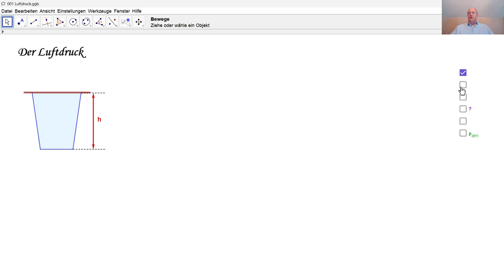Physik 3PhD050 Der Luftdruck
Durch ein Experiment entdecken wir den Luftdruck. Wodurch entsteht der Luftdruck?